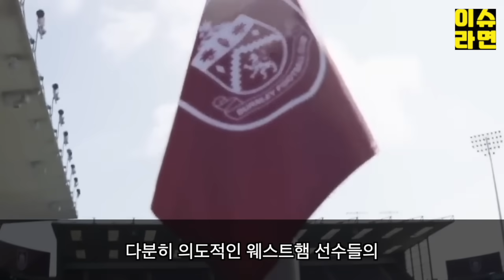"그 XX가 손흥민 손가락 밟았다고요!" 순둥이로 유명한 토트넘 비카리오가 수비수 악랄한 '이행동'에 폭발한 이유 ㄷㄷ 영국 초토화;;